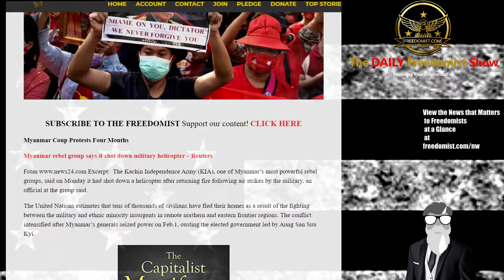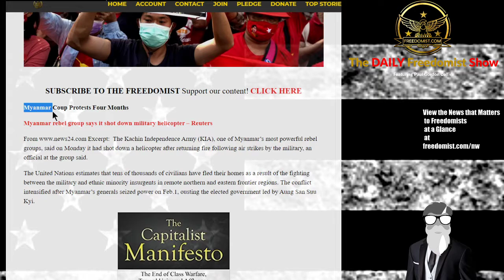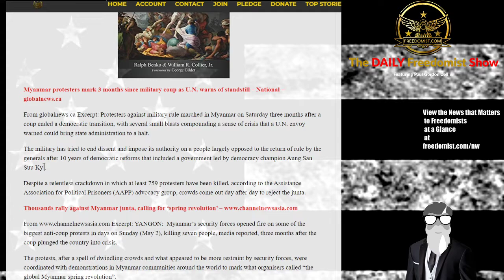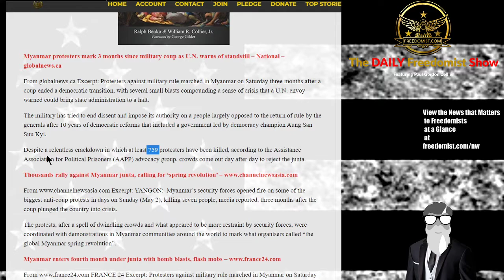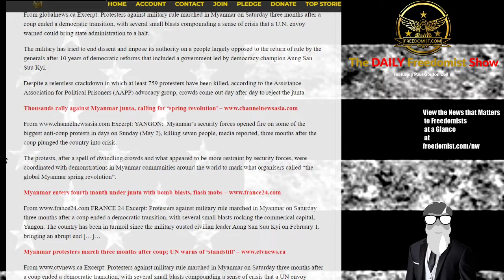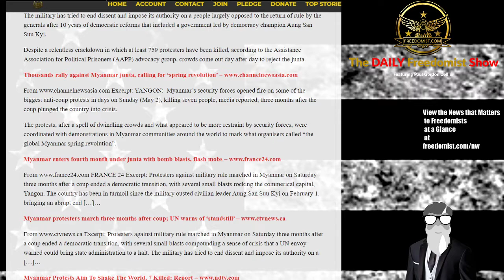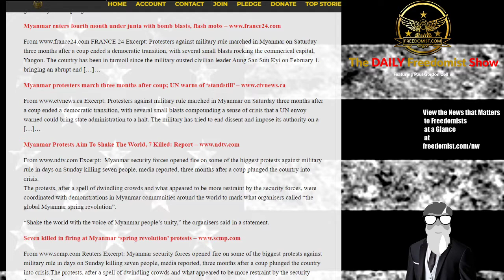Myanmar Junta Continues to See Power Degrade as Resistance Rises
Myanmar Junta Under Siege as Rebels Claim Military Helicopter Shot Down
Myanmar Coup Protests Four Months
Myanmar rebel group says it shot down military helicopter – Reuters
Excerpt: The Kachin Independence Army (KIA), one of Myanmar’s most powerful rebel groups, said on Monday it had shot down a helicopter after returning fire following air strikes by the military, an official at the group said.
The United Nations estimates that tens of thousands of civilians have fled their homes as a result of the fighting between the military and ethnic minority insurgents in remote northern and eastern frontier regions. The conflict intensified after Myanmar’s generals seized power on Feb.1, ousting the elected government led by Aung San Suu Kyi.
GOP Win Special Election – Romney Booed – Milano Exposed - More - TDFS
The Daily Freedomist Show – May 4th, 2021
Dems Lose in Special Election Runoff as GOP Candidates Advance to General
While Romney is Booed, Utah GOP Fails to Censure Him for Trump Impeachment Vote
Alyssa Milano Exposed at Dialectical White Supremacist by Black TikTok Star
Robin Bullock Thinks You are in Sin for Recognizing Biden is President
Trump Afghanistan Peace Plan to become Biden’s Non-Peace Peace Plan